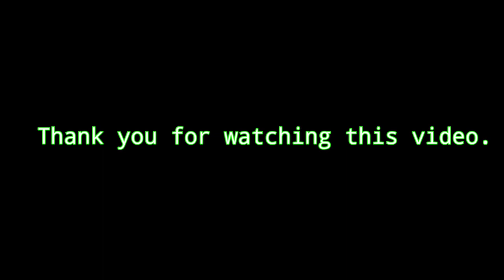Worm Zone Challenges-Snake Zone 2021 -Best Gameplay!#11